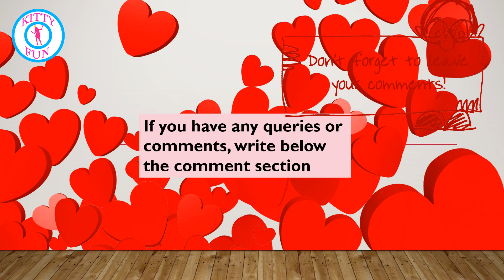Valentine Party Invitation Cards | Valentine Special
Invite your friends in a special way. few ideas to send an invitation request to them.